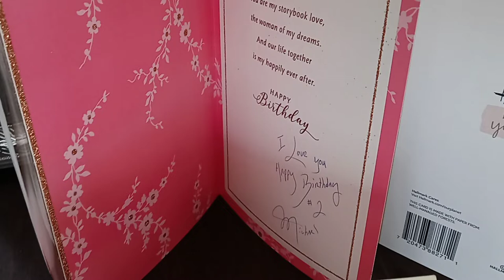cards for my birthday